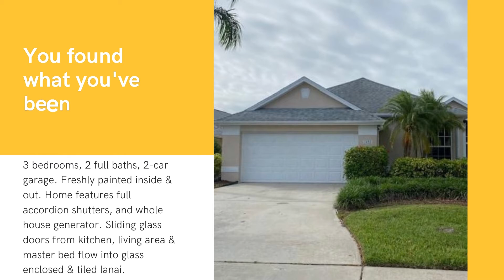House for Rent in Florida | 3BR 2BA | Melissa Horne Realtor RE/MAX Elite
House for Rent in Rockledge, Florida ~ For Immediate Occupancy :)
Located on Viera East Golf Course. Beautiful and private golf course views-14th fairway. 3 bedrooms, 2 full baths, 2-car garage. Freshly painted inside & out. Home features full accordion shutters, and whole-house generator. Sliding glass doors from kitchen, living area & master bed flow into glass enclosed & tiled lanai. Master suite features double sink vanity, large glass enclosed & tiled shower, soaking tub, & walk-in closet. Eat-in kitchen complete with all appliances including gas range, pantry & lots of cabinets. Washer/Dryer. Clubhouse w/heated pool & spa, exercise room & tennis courts. Convenient location close to I-95, the Avenues and the beach.

Do you want to know the value of your home and how much money you could walk away with if you were to sell? I can tell you for FREE, go